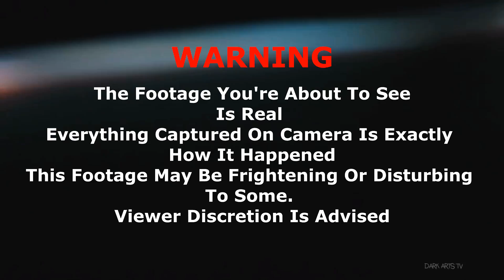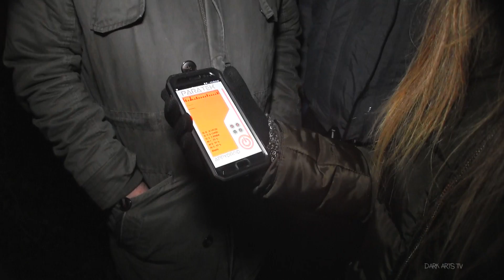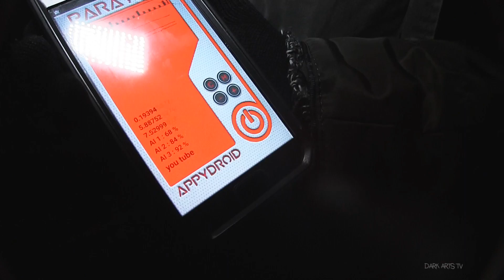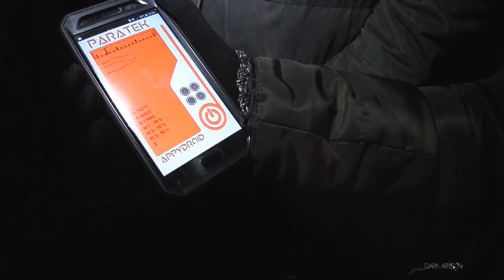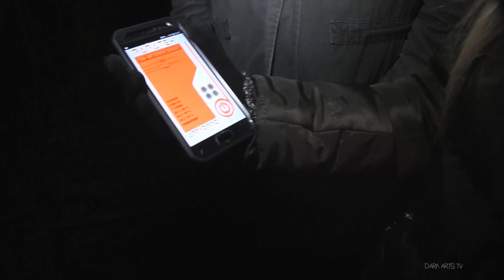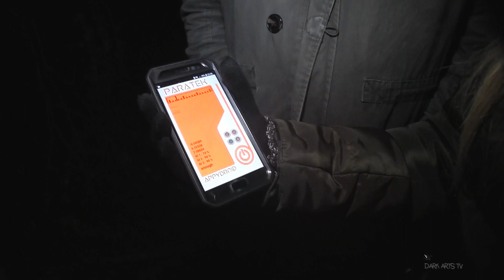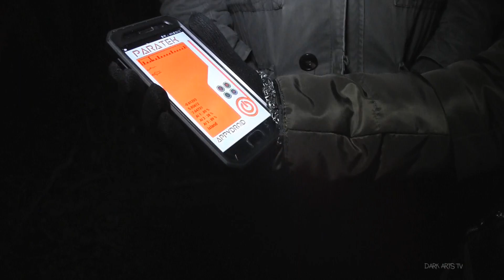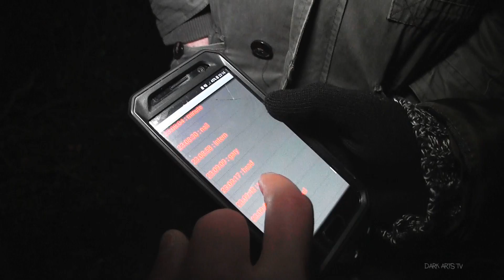Scary Evil Entity Tries To Possess My Friend!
⬇️ADD ME ON SOCIAL MEDIA⬇️
INSTAGRAM DARKARTSPARANORMAL
TWITTER DARKARTSPARA